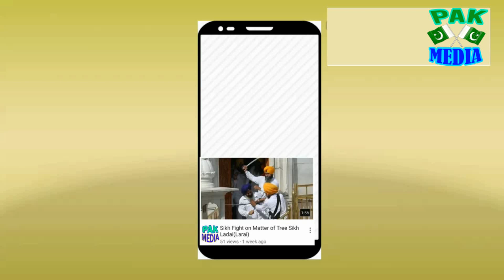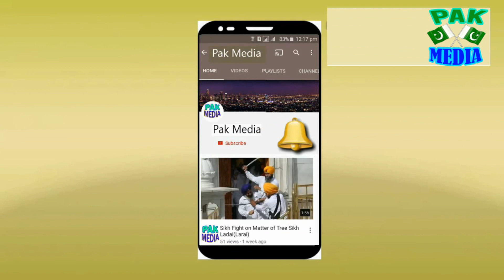Tarnol Railway Station Islamabad and More Video from Train View HD